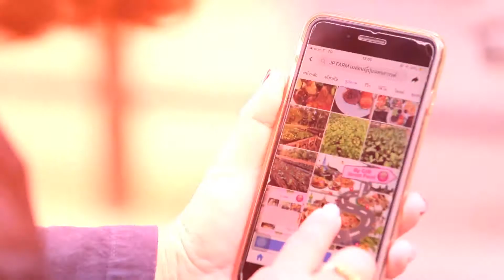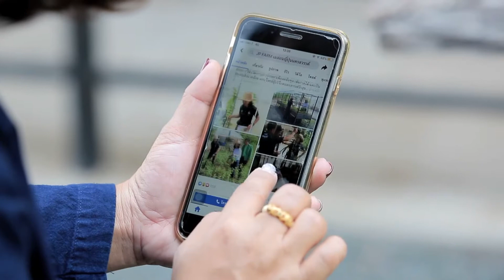140163 ไอเดีย...เกษตร ตอน JP FARM เมล่อนญี่ปุ่นนครสวรรค์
จากความชื่นชอบในการท่องเที่ยวเชิงเกษตร คุณเอ๋ จึงพัฒนาเปลี่ยนพื้นที่ให้เป็น “JP FARM” ที่มีการผลิตพืชผักผลไม้แบบปลอดภัย เช่น การปลูกเมล่อนญี่ปุ่นในโรงเรือน
ที่มีการควบคุมคุณภาพตามมาตรฐาน GAP โดยมีช่องทางการจำหน่ายผ่านสื่อออนไลน์ ที่สำคัญยังสามารถนำผลผลิตมาแปรรูปเป็นเมนูอาหาร และเครื่องดื่ม เปิดเป็นคาเฟ่จำหน่ายที่หน้าฟาร์มอีกด้วย